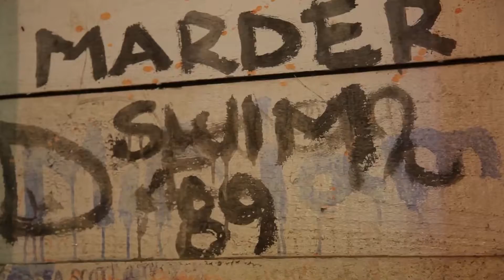SMALL BUSINESS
Concrete Guerilla